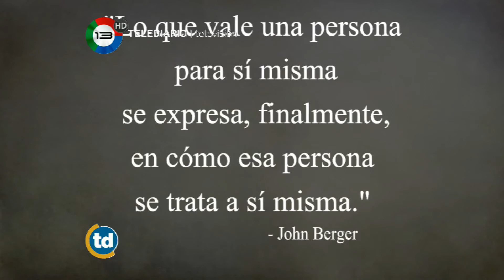TD Federal - Lic. Mariela Caraballo